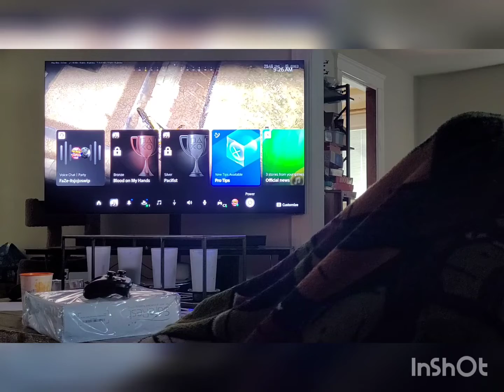playing pub-g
with friend on ps5